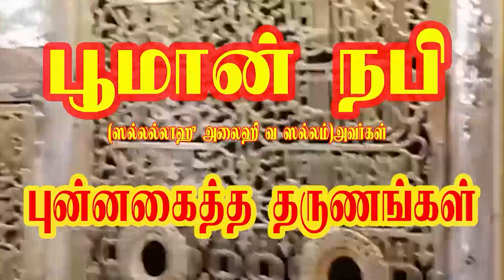பூமான் நபி புன்னகைத்த தருணங்கள் 16